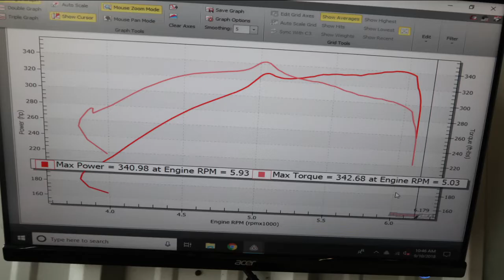Twin Turbo Mustang - first time on the dyno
Brand new build makes it to the dyno for the first time, promptly blows intake tube off and makes almost no power.  Twin Turbo 5.3L Mustang.

All things considered, the dyno actually went pretty well.  The entire car is a new build; rear end, transmission, motor internals, turbo set up, etc...  The car didn't break, and we had a surprisingly small number of issues.  I need to put a blow off valve on the car and I need a check valve in the vacuum line for the modulator on the TH400; other than those things it went pretty well.

There's no boost control on the car, and we weren't sure how much boost it was actually going to make.  Because of that, we put almost no timing in the tune - only 12 degrees or so.  We made a couple light pulls to make sure everything was working, and then we tried a WOT pull.

On that first WOT pull; with only 12 degrees of tim it made 9 PSI of boost and 340 HP and blew the coupler off the throttle body.  That cut the dyno session short, hopefully it'll make a bunch more power next time.